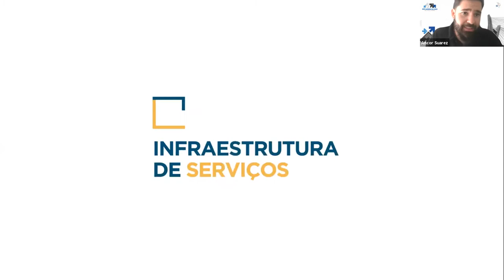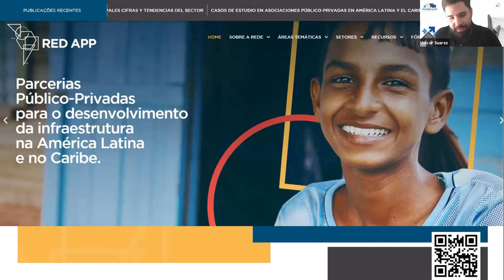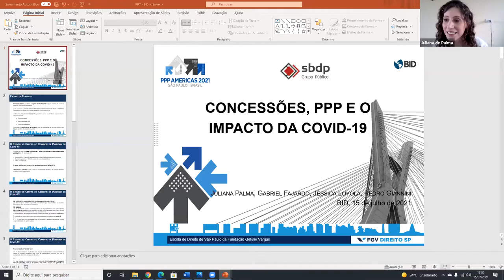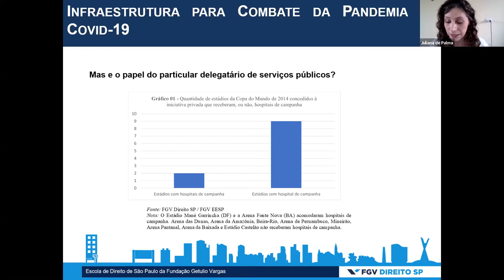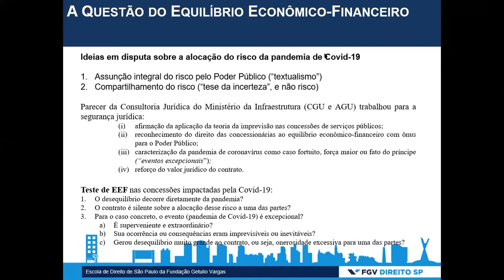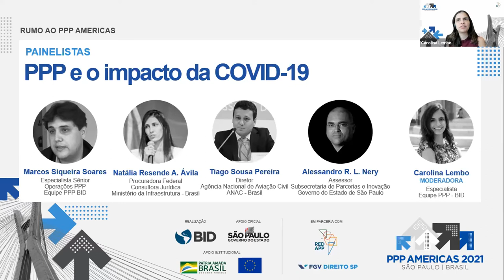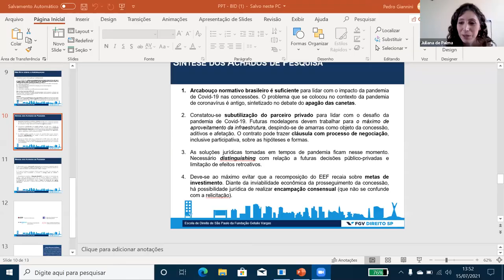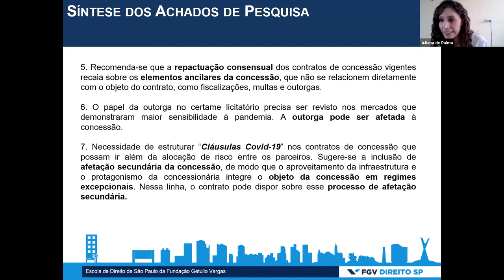RumoaoPPPAméricas: PPPs e o impacto da Covid-19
No terceiro evento Rumo ao PPP Américas, realizado em 15 de julho de 2021, trazemos para discussão com o público um estudo produzido para a Rede PPP (Red APP) pela Fundação Getúlio Vargas, intitulado "Concessões, PPP e o impacto da Covid-19". O estudo tem como objetivo fornecer um panorama de como a administração pública brasileira foi capaz de reagir ao impacto da pandemia e fornecer às concessionárias meios de superar o desgaste financeiro e, talvez, ser útil no combate à COVID-19. O trabalho parte da sistematização dos debates legislativos e contratuais em torno das consequências da pandemia em projetos de infraestrutura e pela identificação das principais medidas adotadas para lidar com a crise, tendo foco especial nos setores aeroportuário e de saneamento básico.